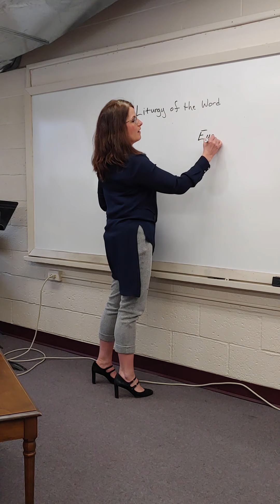April 21, 2020